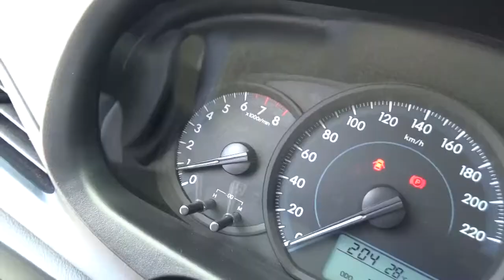Toyota / Yaris / 2018 - J1115343